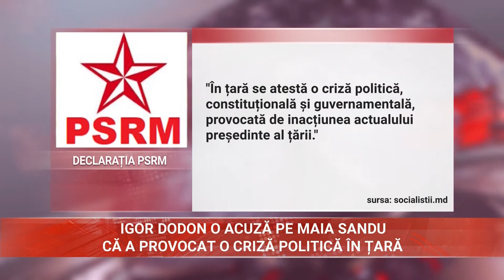IGOR DODON O ACUZĂ PE MAIA SANDU CĂ A PROVOCAT O CRIZĂ